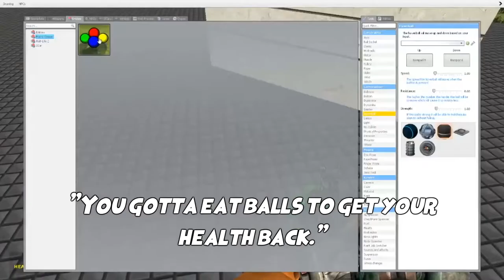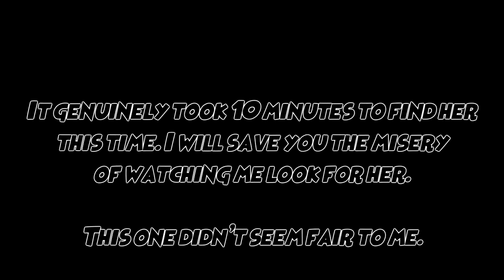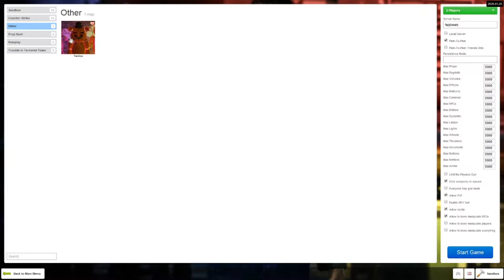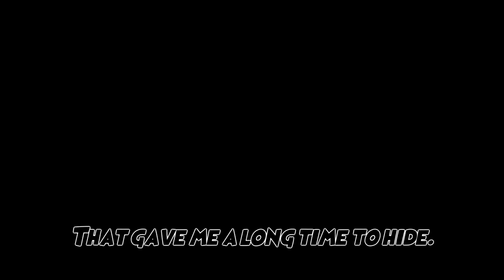An Old Garry’s Mod Video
I recorded this with my at the time girlfriend in January 2020. She basically demanded that I reupload it so here it is. The editing style is significantly different than my current editing style xD ENJOY!